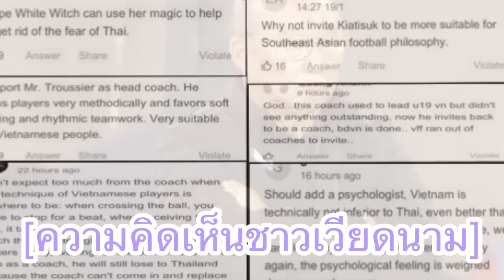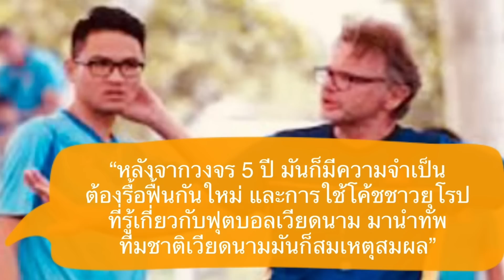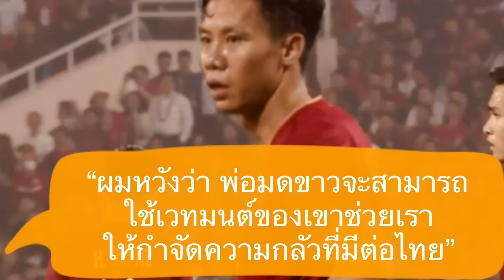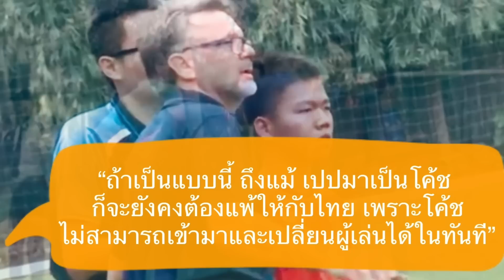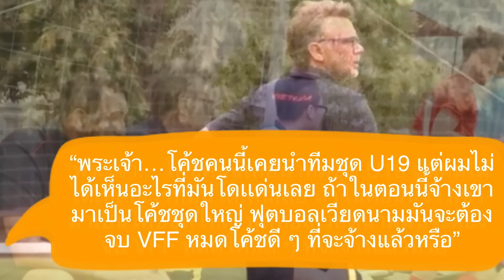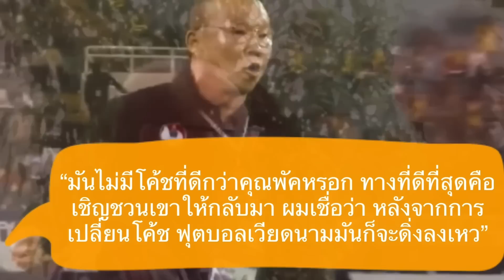คอมเมนต์แฟนบอลเหงียน หลังทีมชาติเวียดนามเล็งตั้งพ่อมดขาว ฟิลิปส์ ทรุยซิเยร์ เป็นกุนซือคนใหม่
สวัสดีครับเพื่อน ๆ ทุกคน ยินดีต้อนรับกลับเข้าสู่ช่องของเรากันอีกครั้งหนึ่งนะครับ สำหรับในคลิปนี้ ผมก็จะมีเรื่องราวที่ตกเป็นข่าวอยู่ในแวดวงฟุตบอลอาเซียนกันในช่วงสองสามวันที่ผ่านมา มาเก็บตกให้ได้ฟังกัน

กับข่าวคราว ๆ ล่าสุด ที่ทางสหาพันธ์ฟุตบอลของเวียดนามหรือว่า VFF มีแนวโน้มว่าอาจจะได้กุนซือมากประสบการณ์ชาวฝรั่งเศสอย่าง ฟิลิป ทรุยซิเยร์มาคุมทีมชาติเวียดนาม ต่อจาก พัค ฮัง ซอ ที่ได้อำลาทีมไป หลังจบศึกชิงแชมป์อาเซียน

ซึ่งข่าวนี้ก็ได้ทำให้เกิดกระแสวิพากษ์วิจารณ์กันอย่างมากมาย ทั้งในแง่บวกและแง่ลบจากแฟน ๆ ลูกหนังชาวเวียดนาม แต่พวกเขาจะมีมุมมองต่อโค้ชเจ้าของฉายา ‘พ่อมดขาว’ คนนี้อย่างไรกันบ้าง เดี๋ยวลองไปฟังกันดูครับ

(ข้อมูลในการแปลส่วนใหญ่มาจาก VNEXPRESS)